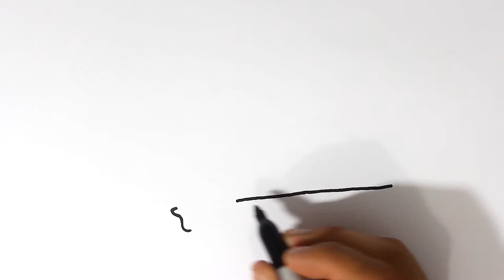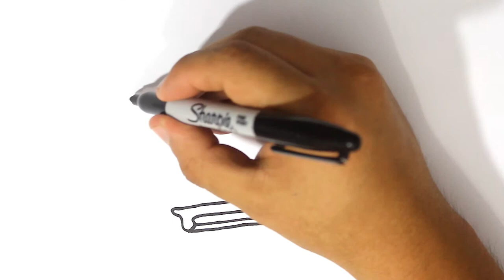🎻Como dibujar un Violín - How draw a fiddle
🧸🌟🌈Welcome everyone to Blubby Bear Kids channel 🌃🖍
🍉🍭Bienvenidos a todos al canal Blubby Bear Channel🧸

El violín es un instrumento de cuerda. Quien lo toca recibe el nombre de violinista. De la familia de las cuerdas frotadas, es el más pequeño y agudo entre los de su clase, que se compone de una caja de resonancia en forma de 8, un mástil sin trastes y cuatro cuerdas que se hacen sonar con un arco.​

The violin is a string instrument. Whoever plays it is called a violinist. Of the bowed string family, it is the smallest and sharpest of its kind, consisting of an 8-shaped soundboard, a fretless neck and four strings that are played with a bow.​

Any improper use will be punished by copyright.⚠️⚠️⚠️